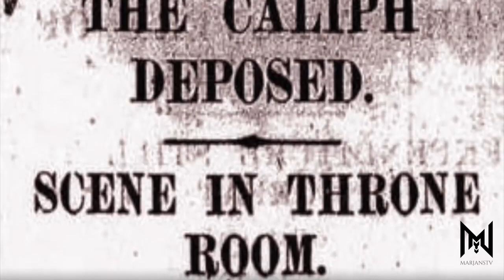Mustafa Kemal Atatürk Kunci KEJATUHAN Khalifah Uthmaniyah - EP2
Gear Used:
Main production camera:
Sony A99
Lens:

Bag:
Tenba Messenger